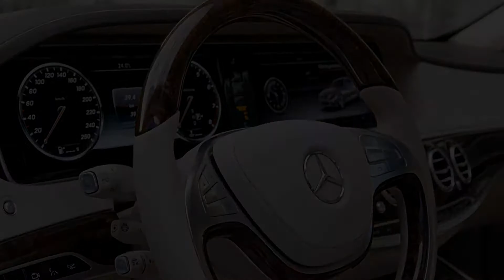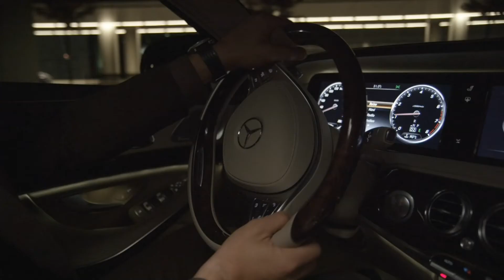Mercedes-Maybach S-Klasse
Mercedes-Maybach is het nieuwe submerk van Mercedes-Benz en presenteert nu de S 500 en S 600. Ten opzichte van de S-Klasse Lang is de Maybach nog eens 20 centimeter langer, waarmee het totaal op 5,45 meter komt. De Mercedes-Maybach S-Klasse komt in februari op de markt.